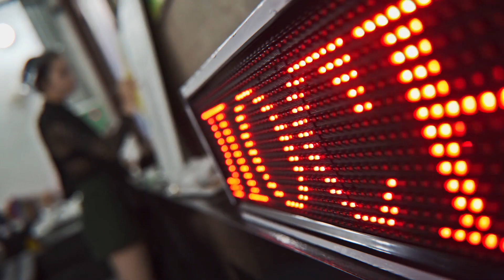Bondage tattoo and hair